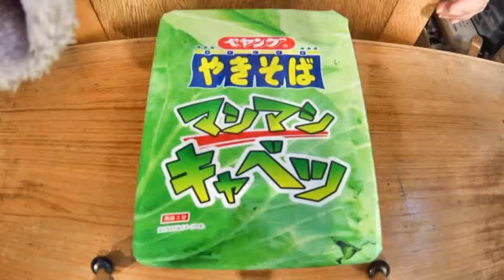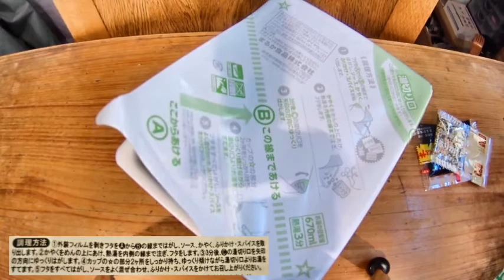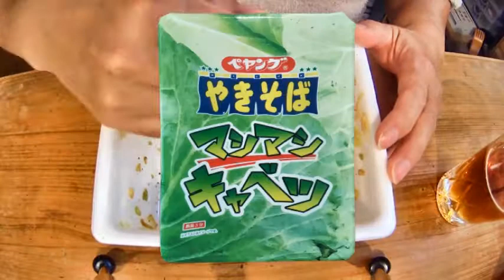使用量通常のキャベツ４倍！ペヤングソースやきそば「マシマシキャベツ」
まるか食品ペヤングソースやきそば「マシマシキャベツ」の食レポ動画です。